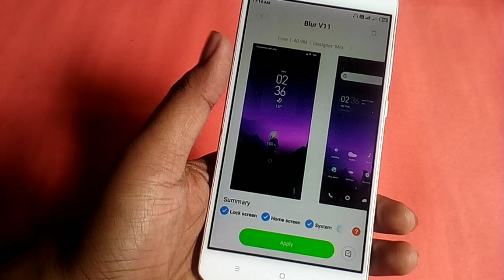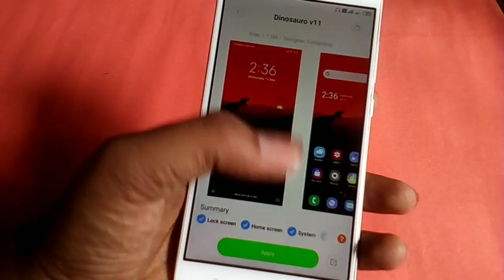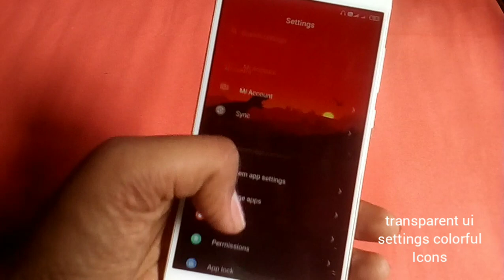MIUI 11 Theme 2020 🔥|| Best new dark miui 11 themes | Tech Ge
Hello dosto
This video help you find the best dark miui 11 themes
best customize theme ever
sorry dosto late hogay video dalna maytabiat kharab thi

More miui 11  themes video

Miui 11  themes name

Dinosaurs v11

Blur 2
For More Informative Video